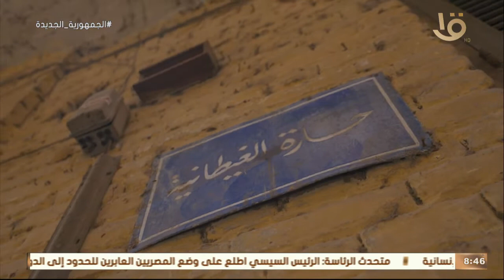حكاوي القهاوي| رشا الجمال: روض الفرج حي شعبي قديم كان زمان مركز للمسارح